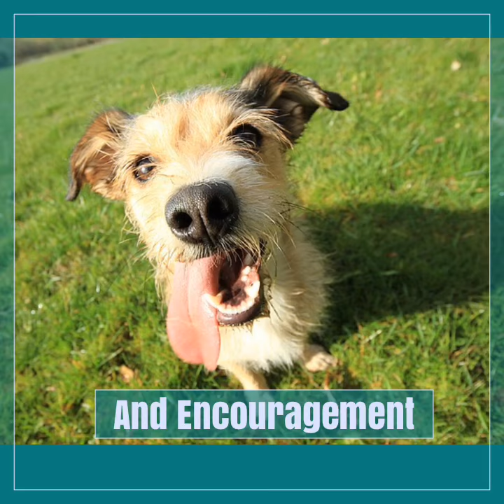Visit Our Website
Our Pet Loss Blog is full of pet loss support and inspiration for anyone grieving a loss. Losing a pet can be as difficult as losing a person.